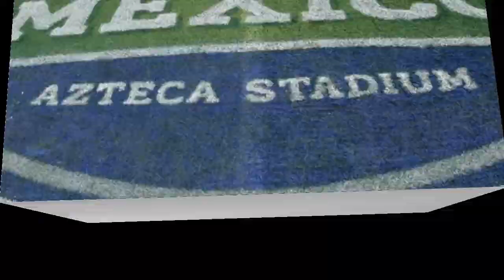World Biggest Football Stadium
Top 10 World Biggest Football Stadium